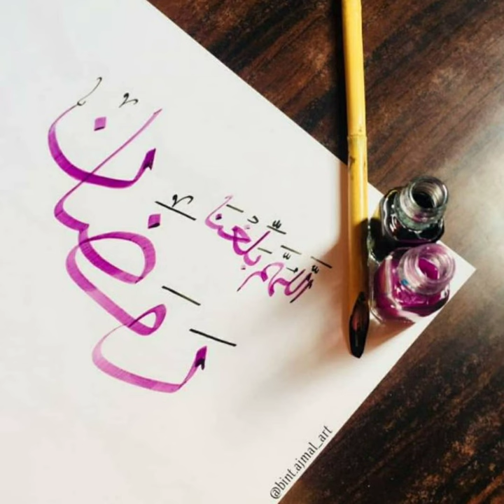Ramadan dp 2024 | Beautiful Ramazan Mubarak dpz | Ramzan Mubarak Whatsapp dp | Ramadan profile pics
Ramazan Whatsapp Dp 🌙  Ramaza Mubarak Pictures⛱Islamic dp | Ramaza Images
3,920 views 19 Feb 2024

Ramadan Mubarak 2024 | New Ramzan Mubarak Whatsapp Dp images | 2024 Ramadan Kareem profile pics

or poetry lover this video is very special  because we have added some sad poetry images in it which you can set as your profile dp so watch this video till end and don't forget to subscribe our channel.

poetry collection
Dpz for girls 2024
Dpz for whatsapp
Cute and most likely dpz for whatsapp
New 2021 coolest dpzz
do images
di pic
blank profile pictures
love dp
love dps for boys
love dp for girls
new dps for Facebook
coolest dp for Instagram
new dp for Instagram
unique dp for Facebook
unique dp for whatsapp
dentist dps
amazing dps
Islamic dp
cool dps
2021 new dps
life dps
awesome dps for whatsapp dentistry
images for whatsapp
Islamic new dps
Instagram do
dp pic WhatsApp
WhatsApp do for girls
Instagram new2021 dps
new2021 cool dps for WhatsApp
Instagram dp new
WhatsApp dp
funny dps

picture for whatsapp and facebook.
best profile picture for whatsapp
unique dp for fb
profile picture
dp images
dp pic best fb dp for girls
images of whatsapp
best pic for whatsapp dp
whatsapp profile picture
whatsapp wallpaper love
whatsapp wallpaper hd
whatsapp wallpaper photo
whatsapp status photo
best friends images
whatsapp wallpaper cute
whatsapp profile pic dp
best profile pic for whatsapp
whatsapp wallpaper cute
best whatsapp profile pic
whatsapp profile picture
whatsap
dpphoto dpshayari Poetry ..Dpz,, quotes. uniquedpz​,. sadshayari​